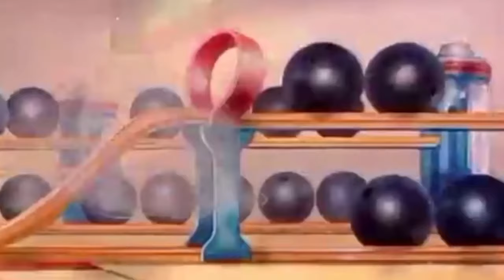Tom and Jerry Reversed Episode (The Bowling Alley Cat)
This is the Tom and Jerry episode The Bowling Alley-Cat and another episode reversed.